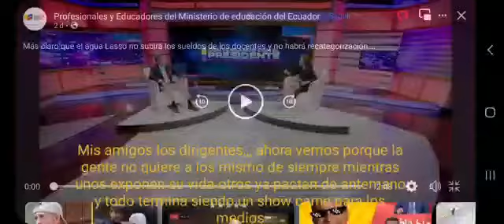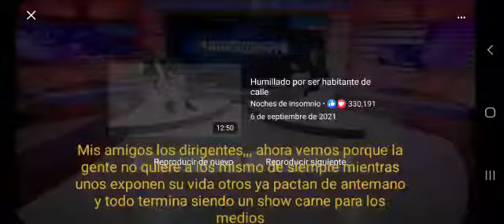Las mentiras de Gilasso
Video de Ing GABRIEL VIVAS ALCIVAR